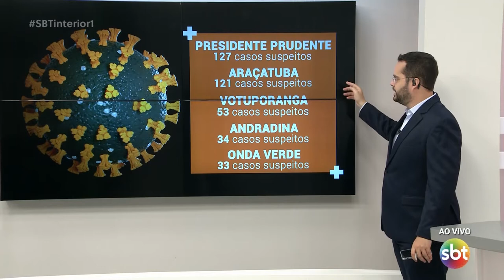Atualização dos casos do novo coronavírus na região